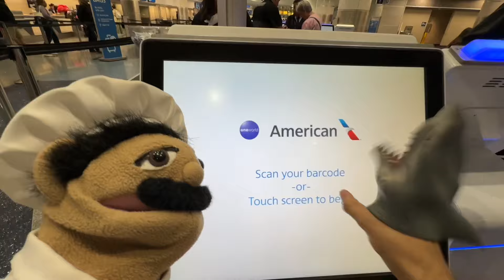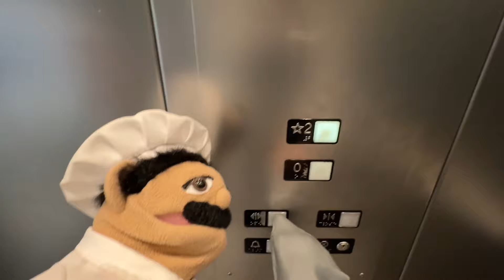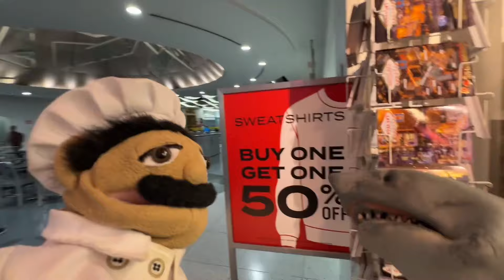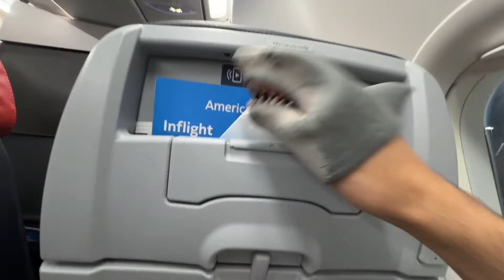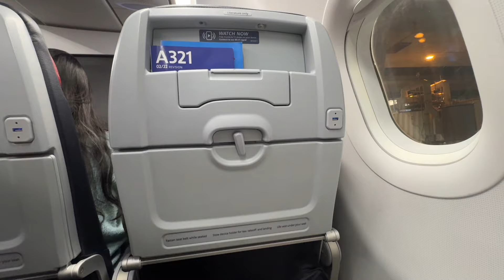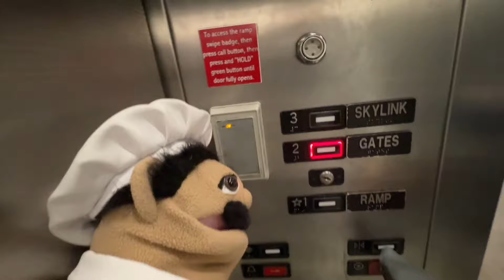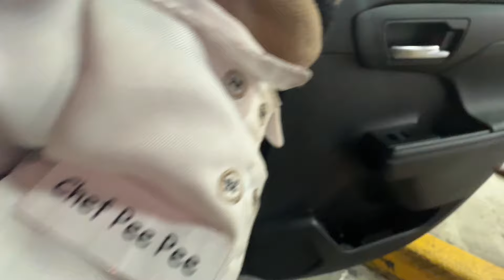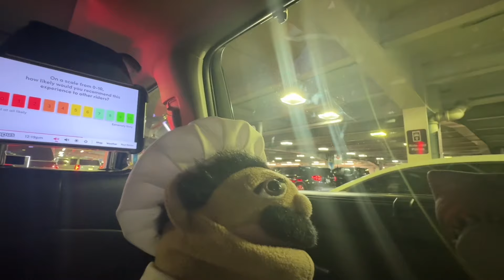CPPP Movie: Coming back from Las Vegas NV!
Shark Puppet and Chef Pee Pee come back from Las Vegas NV! They had an awesome fun time there, but now it's time for them to go home!